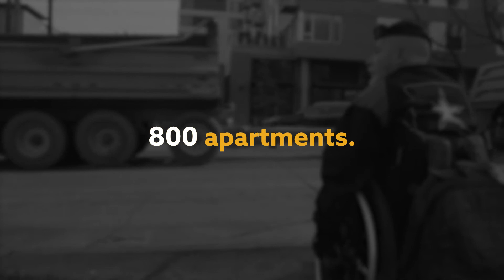We are Proof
Learn about Plymouth Housing's PROOF Campaign to build 8 buildings with 800 new homes for those experiencing chronic homelessness!